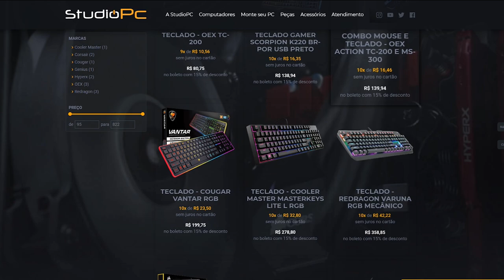SEGUI UM CACHORRO NO GTA 5 POR 24 HORAS E OLHA O QUE ELE FEZ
🎬GangueMercenária!